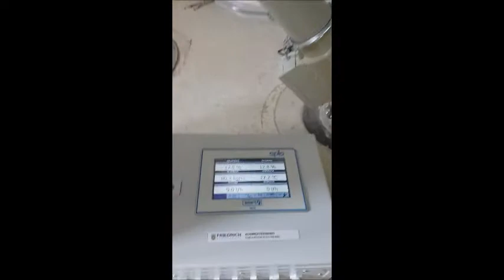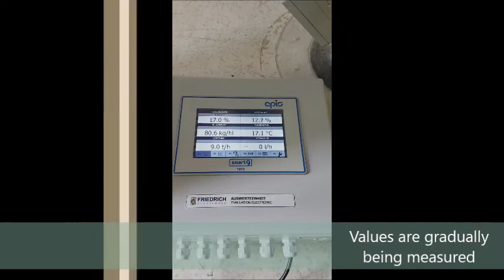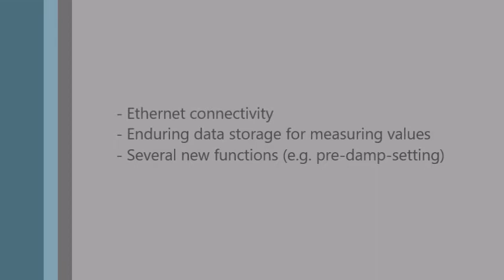Automatic Dampening System NC8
For Automatic control of water in grain depending on the initial moisture to achieve specific target moisture